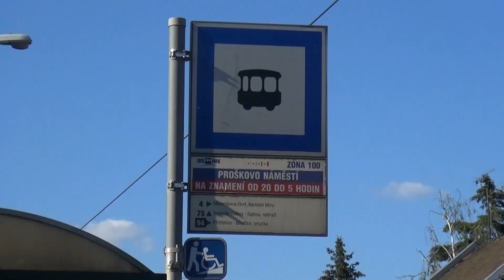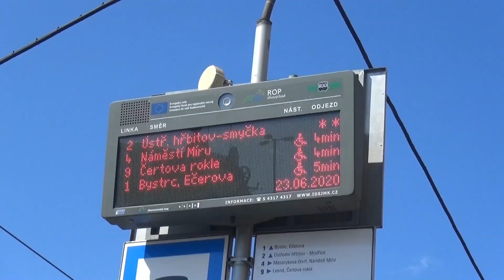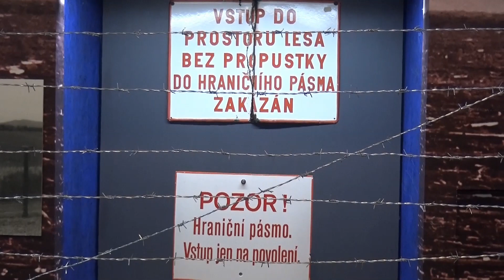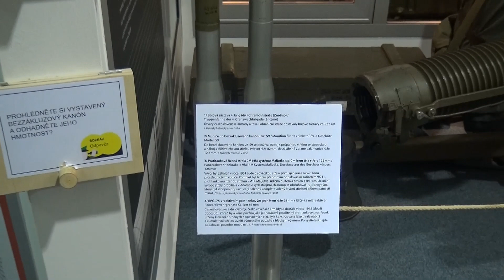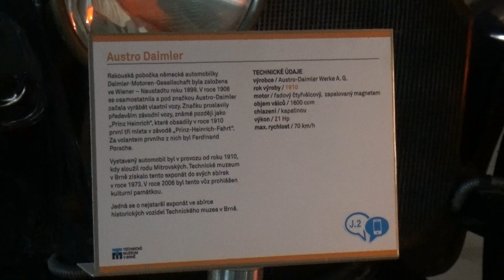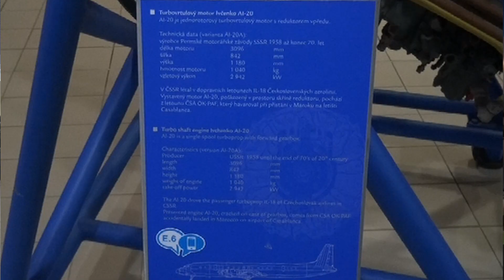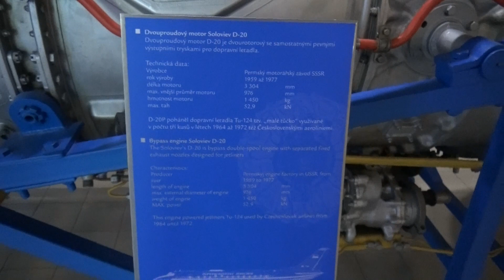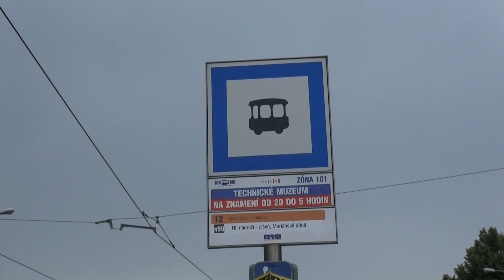Brno Technické muzeum 2020 movie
Muzeum, které stojí za návštěvu. Pokud máte děti, vnoučata vezměte je sebou. Milovníci letecké techniky si přijdou na své.